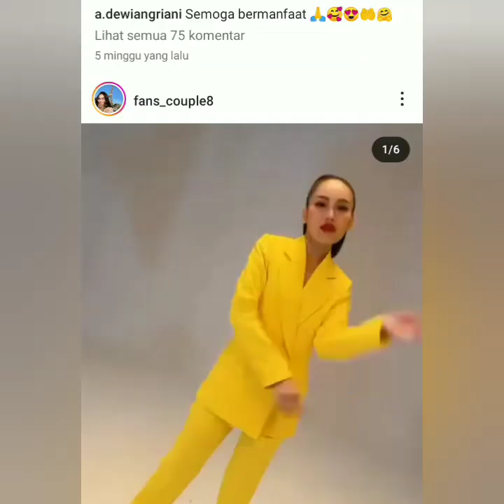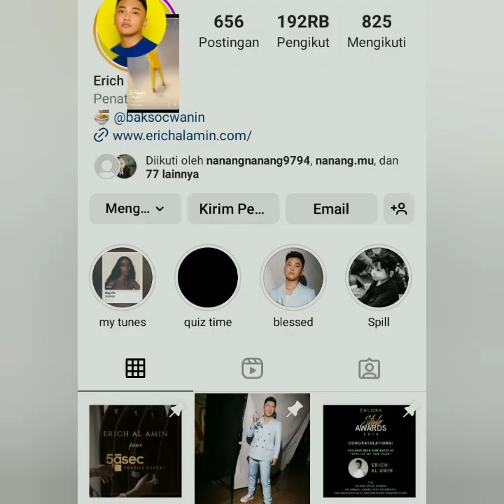INTIP MASA BODO AYU TING-TING DENGAN FOTOSHOOT BERSAMA TIM. AYU JADI BA PRODUK BARU COBA LIHAT INI